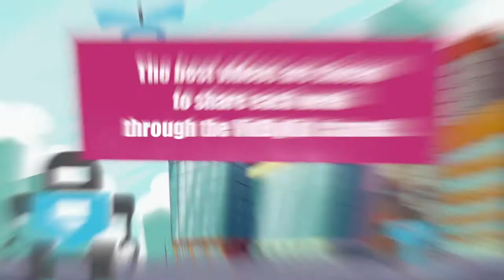Elf on the shelf knocked by naughty kid before Christmas caught on camera! ¦ VidByKid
Watch Elf moving off the shelf knocked by naughtiest kids, filmed by boy and caught on camera ¦ VidByKid
Will Santa Claus bring presents on Christmas list to these naughty kids?

Children, do not touch the elves!
What if Santa knows what happened to the Elf?
Will the Elf tell Santa what they wanted for Christmas, so Santa know's who is naughty or nice?

Watch these brothers try to knock the elf off the shelf.
If you were Santa, would you give them a present this Christmas?

SUBMIT YOUR YOUTUBE VIDEO
(ONLY MADE BY KIDS)
IN THE VIDBYKID COMMENTS

Why use the VidByKid channel?
We've taken advice from professional YouTubers — aiming to rank our channel high when people search for videos that have been made by children.

Who are VidByKid?
The principle of this channel is for kids to show their ability and encourage learning with a video camera and editing software.
If your kid loves using technology to record and edit video clips — then share them here for people to watch and comment.
(Looking to be part of CreatorsHelpingCreators on YouTube)

*NOTE* Only videos taken by kid's are shared on this channel — so, unlike other mixed video channels, there is no timely searching or trawling through millions of videos to watch what you want.

Vid by Kid. The channel that shares Videos taken by Kids.

VidByKid VidByKid.com // KiddieVids.com // Kideographer.com

ʿVΒΚ‒ChristmasElfOnTheShelfʾ

VIDEO CONTENT

00:00:00,060 › 00:00:05,339
Vid By Kid. The channel that shares videos made by kids.

00:00:05,340 › 00:00:15,600
He's gonna aim at the elf on the shelf [elf knocked off shelf]

00:00:15,740 › 00:00:22,440
[elf making noises]

00:00:22,620 › 00:00:26,720
He's trying to aim at the elf!

00:00:26,860 › 00:00:29,240
The elf on the shelf.

00:00:29,240 › 00:00:39,600
[Naughty kid trying to hit elf off of the shelf]

00:00:39,600 › 00:00:44,060
[Naughty boy takes elf of the shelf]

00:01:04,220 › 00:01:07,800
Hello [kid making elf voice]

00:01:08,080 › 00:01:10,740
Hello [elf talking]

00:01:14,860 › 00:01:18,060
[naughty kid throws bear at elf to knock off the shelf]

00:01:25,780 › 00:01:33,260
He's gonna do it again, but he ...

00:01:33,700 › 00:01:36,360
[naughty boy knocks elf off the shelf]

00:01:39,000 › 00:01:42,440
He fell down and he's like resting.

00:01:47,500 › 00:01:54,060
[kid making elf noises] Weee!  Weee!

00:02:09,520 › 00:02:17,740
I'm trying now! [says naughty kid brother who is filming]

00:02:24,220 › 00:02:33,180
Hello. [child's voice speaking for the elf] Hello. Hello.

00:02:40,140 › 00:02:42,600
I'm gonna stay here forever [kid says for voice of elf]  Bye.

00:02:42,800 › 00:02:50,320
Visit the Vid By Kid channel by typing

00:02:50,500 › 00:02:56,720
Sharing your videos with other YouTube channels can be a great way

00:02:56,820 › 00:03:00,620

00:03:00,840 › 00:03:07,120
We choose the best videos to share each week through this VidByKid channel.

00:03:07,340 › 00:03:15,260
VidByKid.  Inspire the future of young generations.